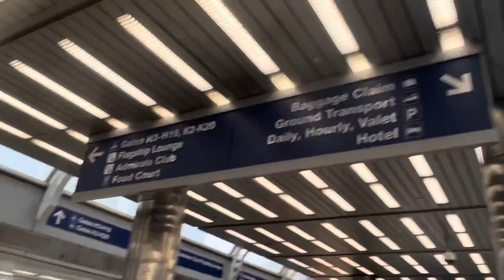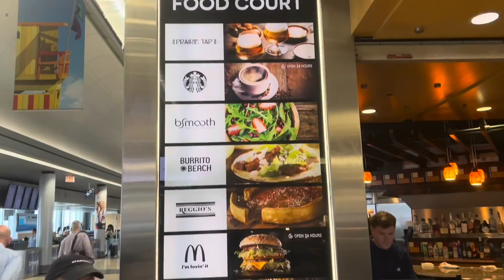Work and Play - my recent Los Angeles trip part 1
I traveled to Los Angeles, California, for work and a little play. Here's a part of it. Enjoy